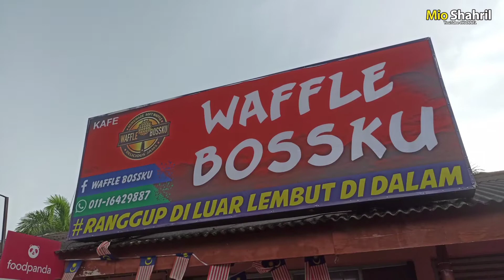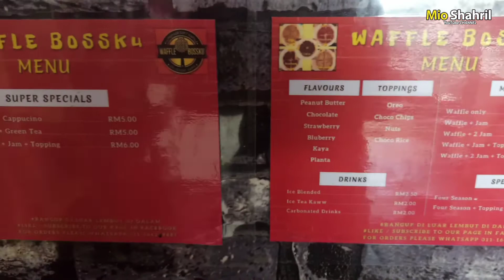Waffle Bossku | Rangup di luar, lembut di dalam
Hampa boleh mai kalau nak rasa waffle kami
LEMBUT DI DALAM
RANGGUP DI LUAR

Selain dari tu, pelbagai barangan vendor juga ada dijual di sini. Mai la jenguk-jenguk ke kedai kami.

kalau hampa segan nak keluar
Hampa boleh oder dengan FOODPANDA/ TAPAW na.

GoogleMaps:
WAFFLE Bossku